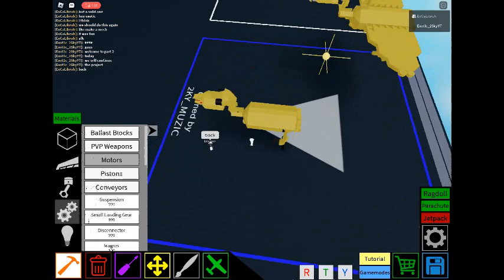Roblox Plane Crazy Tutorial Part 2 Pterodactyl